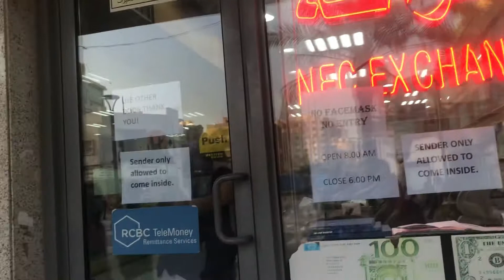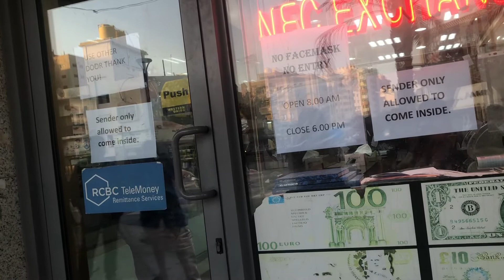Old souq salmiya